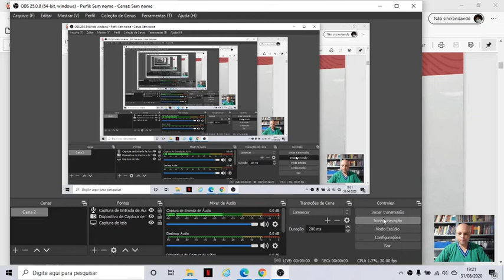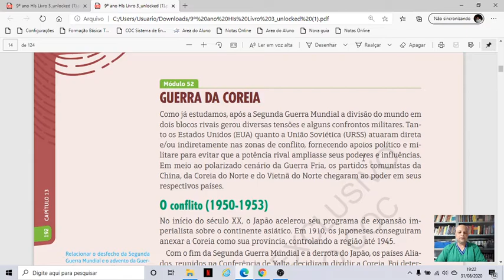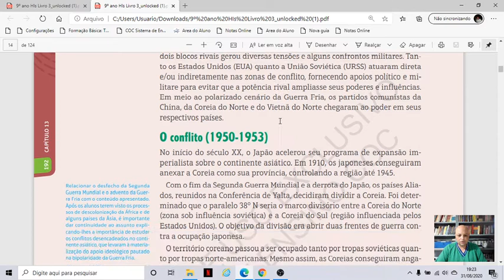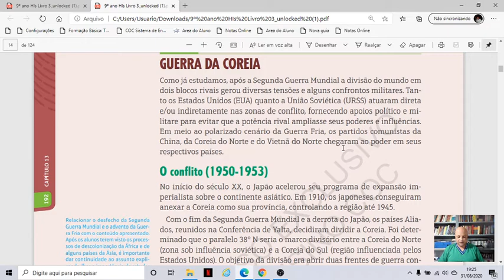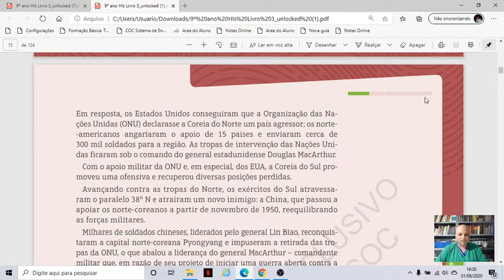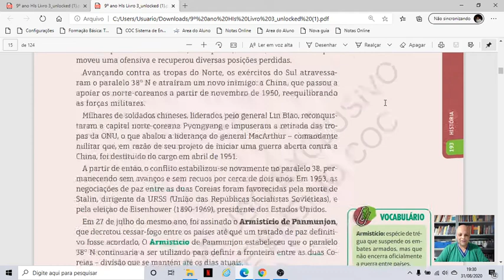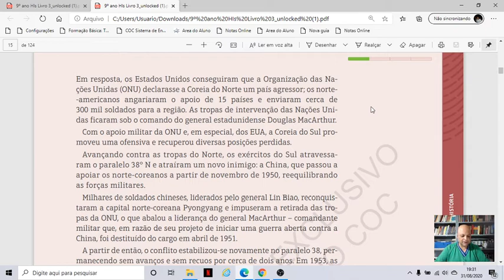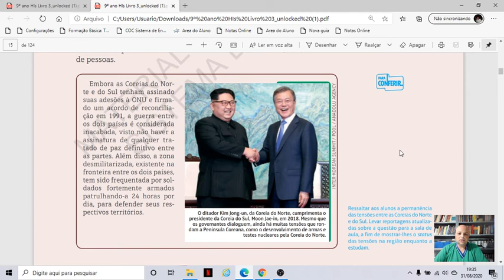2020 09 01 Aula 20 Hist 9º Ano Cap 13 Guerra Fria e Ásia vídeo 1